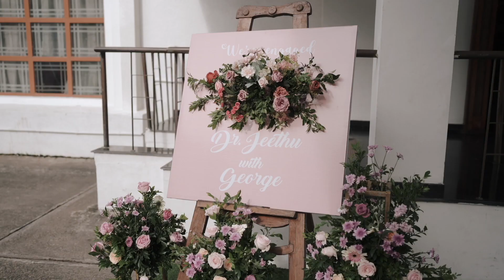Kerala Christian Engagement Highlights of Dr. Jeethu & George // Stories from PERFECT MAKERS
booking started.
Perfect_makers wedding company perfect_makers photography

Envisioning a better quality visual memoir of your special day, we are a team of passionate photographers and video makers, striving to give the best possible colors to your special occasions.  With a key eye for cinematic colors and movie angles, we make the best of cinematic videos possible for our revered clients. We avail aids from cutting edge technology and the best of equipment's in this mission. So, When we say ‘wedding film ‘ we do mean it!